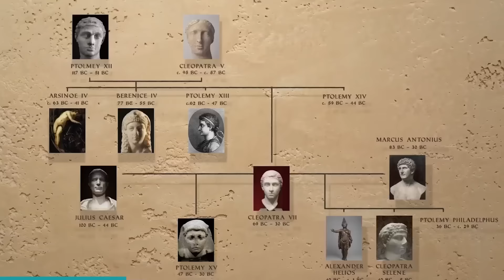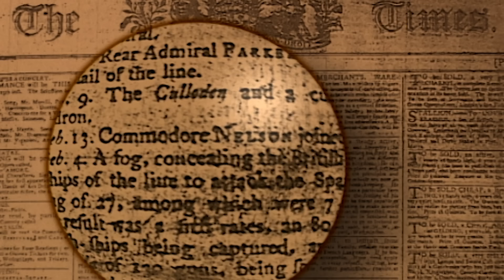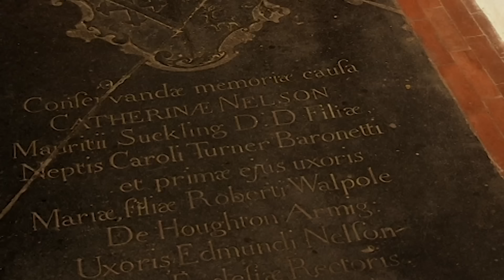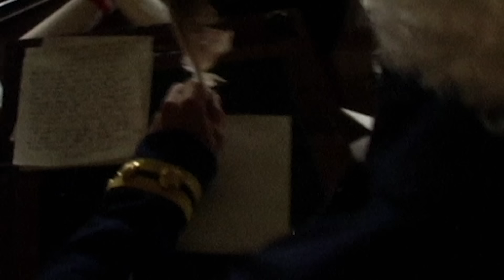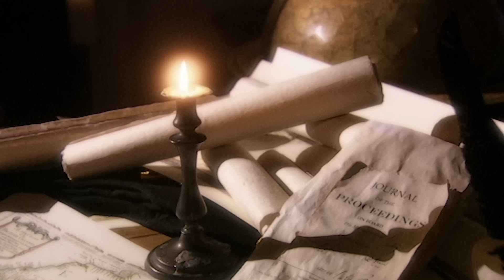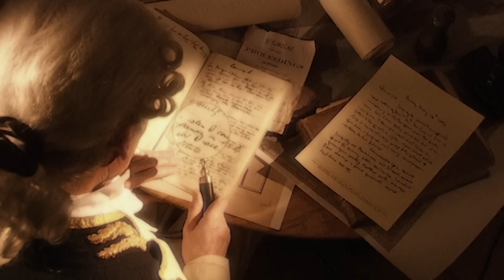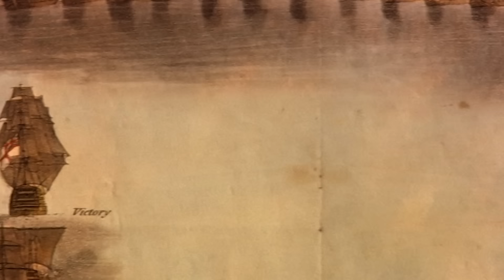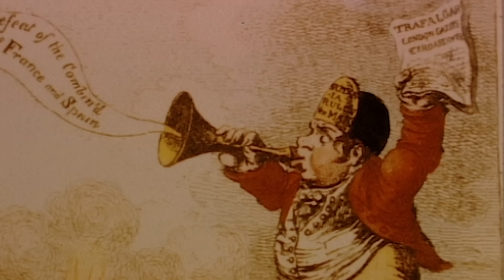1805: The Battle That Shattered Napoleon's Invasion Plans | Nelson's Trafalgar | Timeline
Nelson’s Trafalgar examines the legendary Admiral Horatio Nelson, a complex figure known for his heroic deeds, complex controversies, and his great romance with Lady Hamilton. His death during the Battle of Trafalgar is immortalized in bronze and stone in Trafalgar Square.